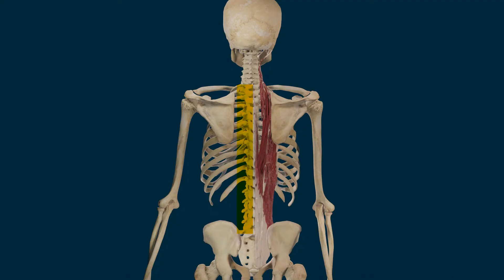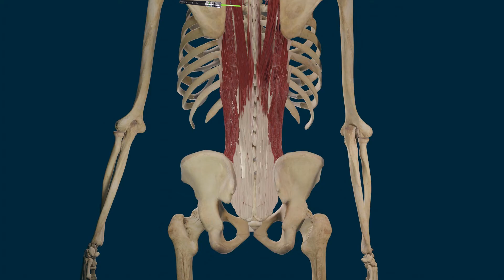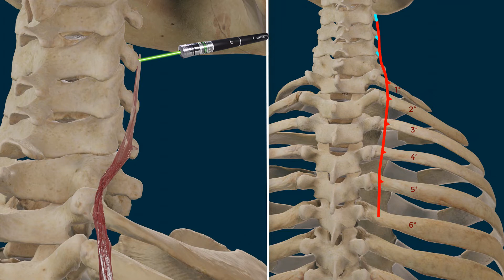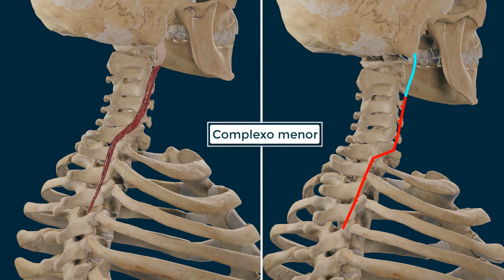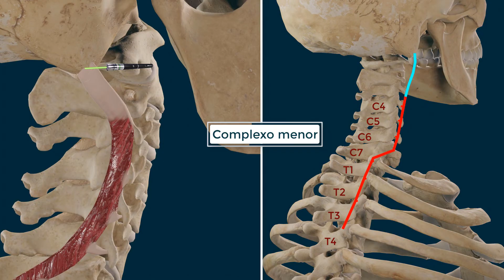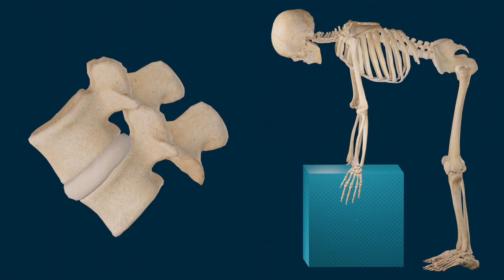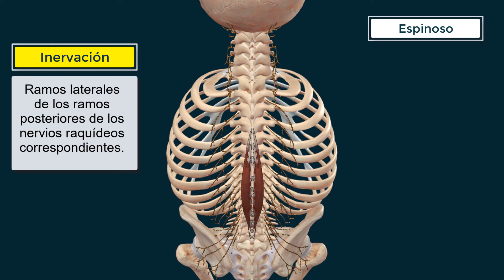Músculos Erectores Espinales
Los músculos erectores espinales son un potente complejo muscular constituido por tres músculos fasciculados, el iliocostal, el longísmo y el espinoso.
Se disponen en los canales vertebrales, entre las apófisis espinosas y las costillas y superficialmente al sistema transversoespinal.